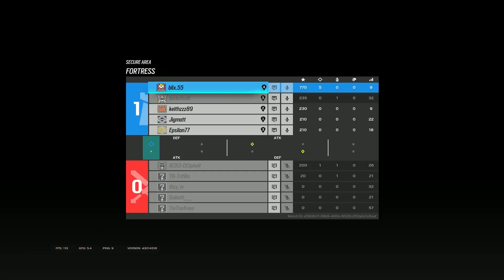R6 - the most underrated map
Yes, fortress is underrated, screw you
ace 76